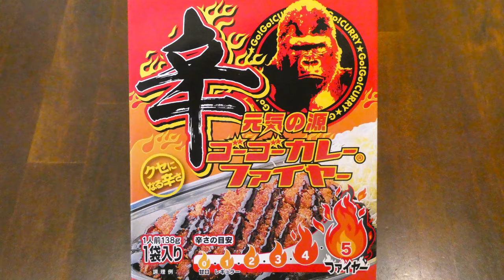宮島醤油 ゴーゴーフーズ 辛 元気の源 ゴーゴーカレー ファイヤー 食べてみた (レトルトカレー日記 No.226)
55の工程を5時間かけてじっくり煮込んだ特製オリジナル・ルーを55時間寝かして旨みを熟成させたクセになるカレーで、辛さは通常のゴーゴーカレーの5倍!?。